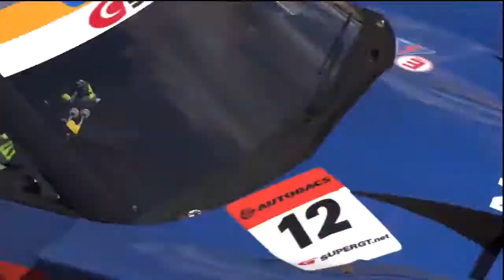Gamesta GT500 S3 Rd4 Indy Road WRP Highlights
Gamesta SuperGT GT500 Season 3 Round 4 Indy Road
WRP Highlights